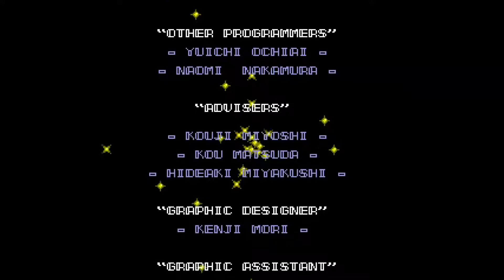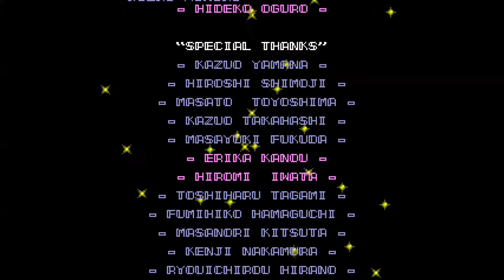[Longplay] Coryoon: Child of Dragon - PC Engine (TurboGrafx-16)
EN: Horizontal shoot 'em up that casts you as a baby dragon out to free a princess from the clutches of an evil. well, you get the idea. Gameplay is traditional, with power-up weapons that include multi-way shot and 'miniature' mode and a sort of reverse R-Type beam where you don't shoot to power it up. Also contains 2 minute and 5 minute time attack modes.